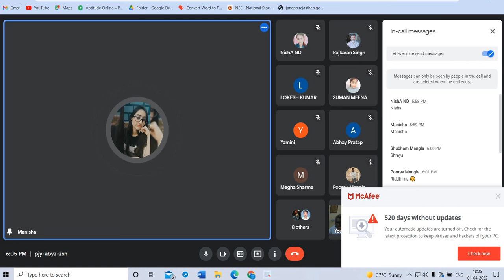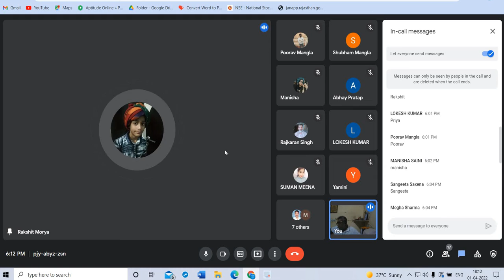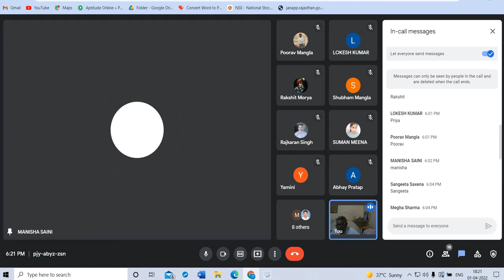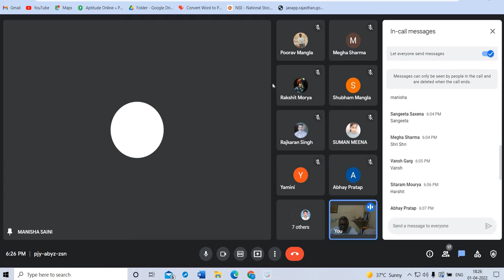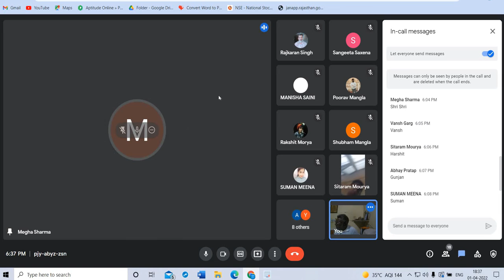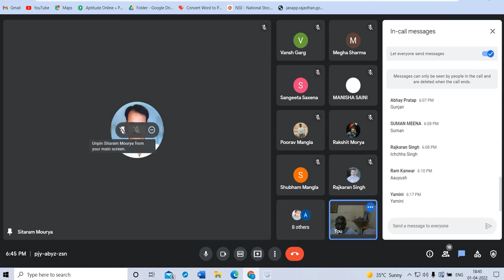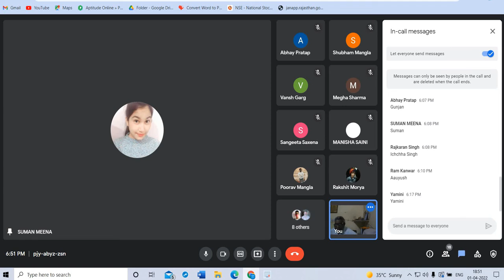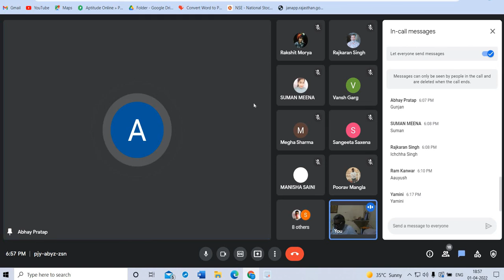B11 WRITING 010422